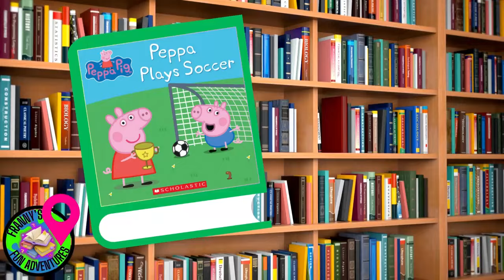📚 Animated Kid’s Read Aloud |Peppa Pig Plays Soccer | by Scholastics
Storytime with a Unicorn! Get ready for a magical read-aloud!